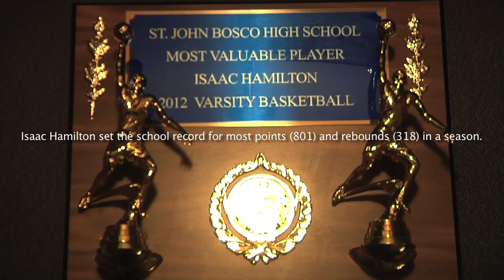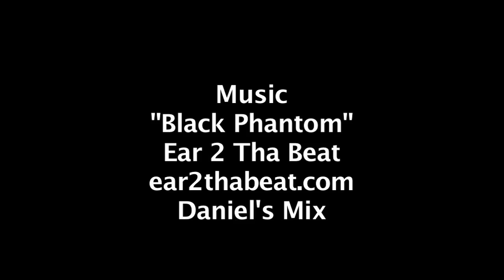The Younger Brothers-Season Mix(Ep.18)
If its more you ask for it more you get. The Younger Brothers are back with the longest episode to date. This time it is and Isaac and Daniel's season mix, watch as they take you through their record breaking season and goof off with older bro J-Ham as he is in town for the playoffs vs the Lakers.

1st song is "Black Phantom" by Ear 2 Tha Beat, 2nd song is "Don't Waste Your Time" by Downtown Music, 3rd is "40's In My Trunk" by Producer T